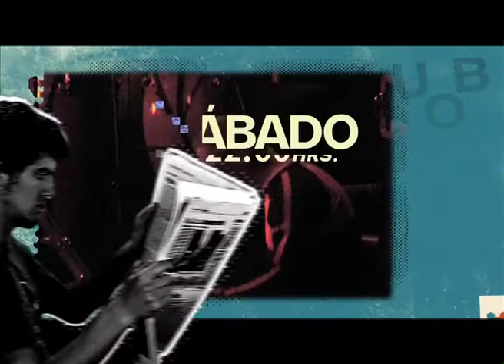Jaime Roos «Otra vez Rocanrol». Adelanto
Sábado 22:00 hrs.
En «Jaime Roos de Película». Colección Completa.